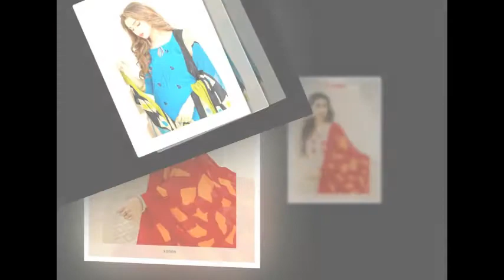Choice Divyanshi Vol 1 Cotton Suits Materials Wholesale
CHOICE DIVYANSHI VOL 1

Price : Rs.365

Weight : 10 KGS

MOQ : 14 Pieces (1 Set)

    COTTON LAKDA JACQAURD TOP
    WITH COTTON PRINTED 2.0 METERS BOTTOM
    AND CHIFFON PRINTED DUPATTA
    UNSTITCHED DRESS MATERIALS
    14 PIECES IN CATALOG

WHOLESALE CHOICE DIVYANSHI VOL 1 CATALOG ONLINE